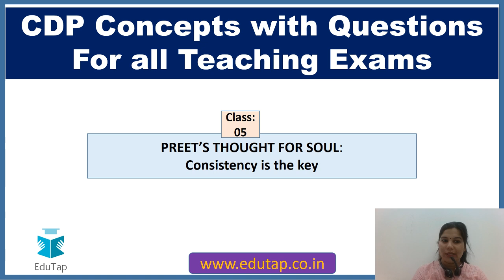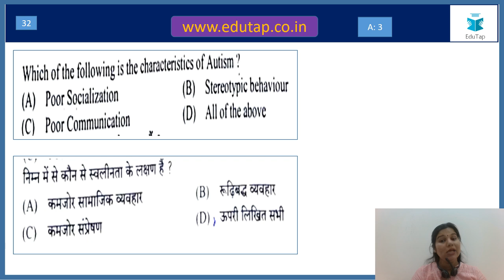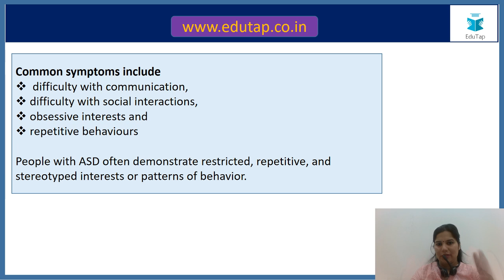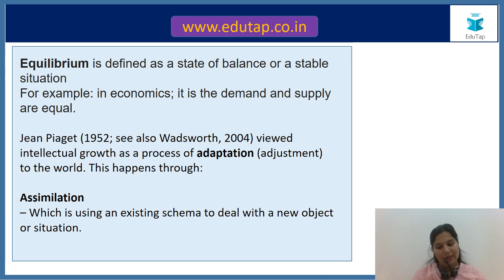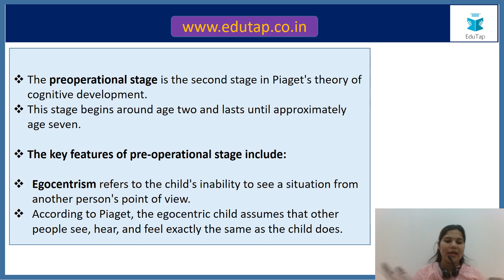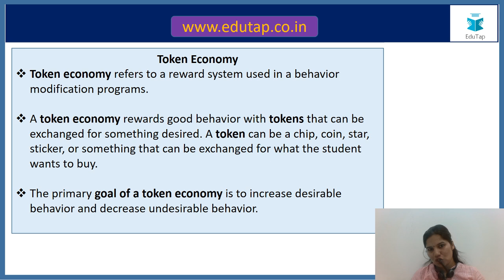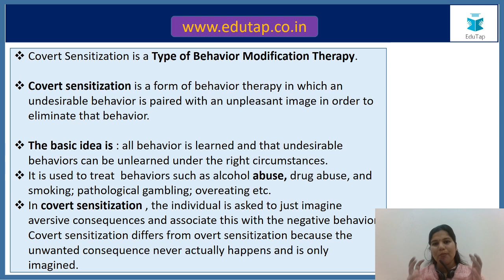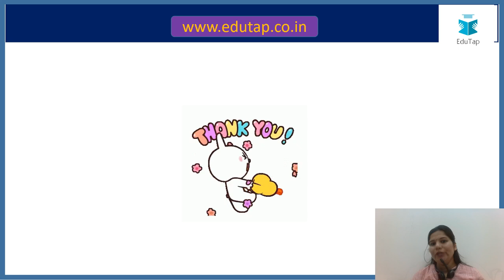लक्ष्य CTET 2020 | CDP Concepts With MCQ's Class - 05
In this video we shall be discussing – ( CDP Concepts With MCQ's Class - 02 )

PSTET Videos